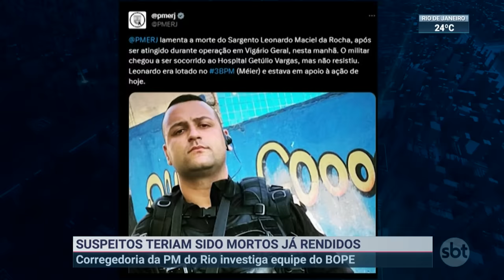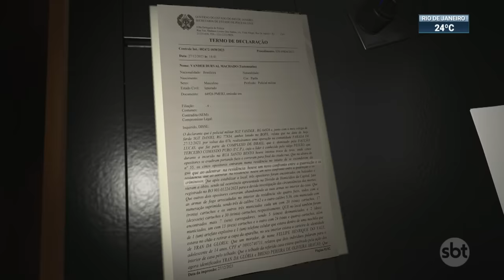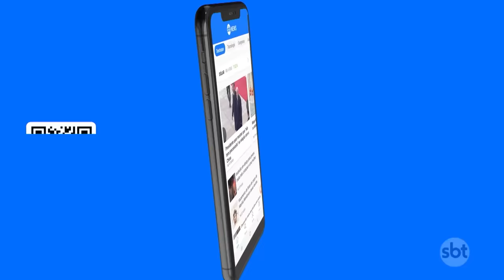RJ: Equipe do Bope é investigada por assassinatos de suspeitos rendidos | SBT Brasil (30/12/23)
A Corregedoria da Polícia Militar e a Delegacia de Homicídios do Rio investigam se uma equipe do Batalhão de Operações Especiais da PM - o Bope - assassinou dois suspeitos que já estavam rendidos durante uma operação policial. As execuções teriam acontecido depois da morte de um agente